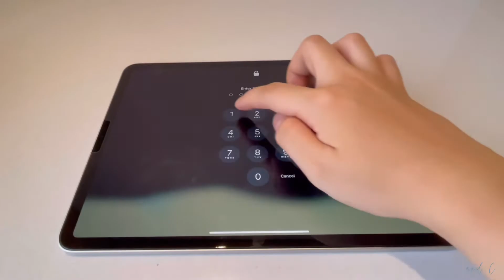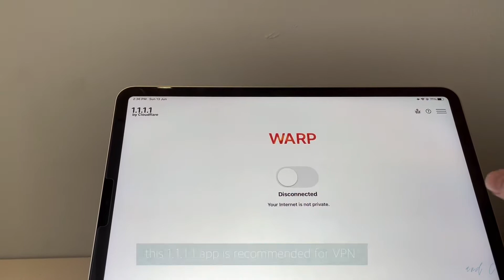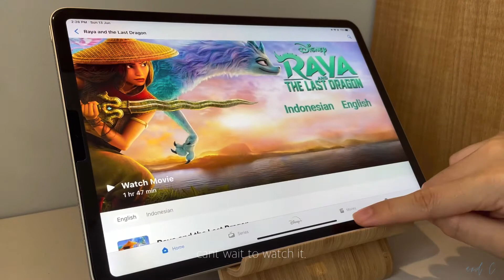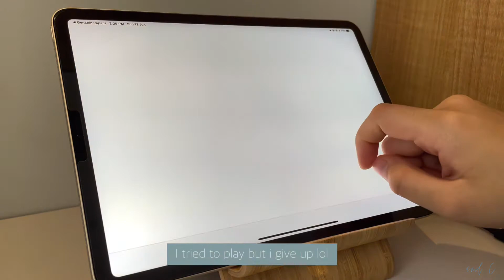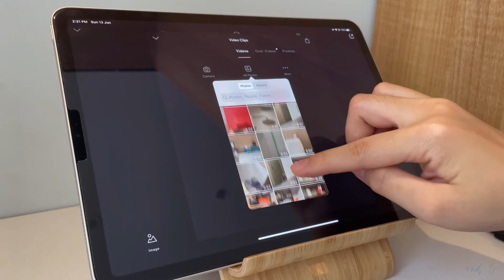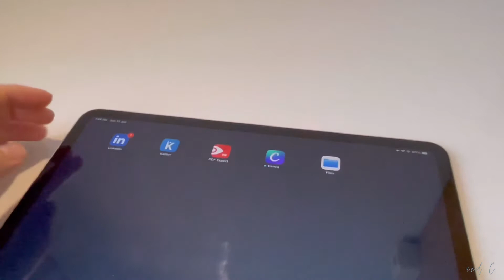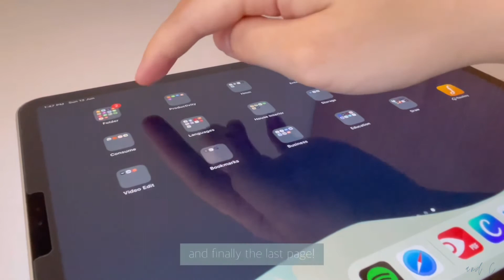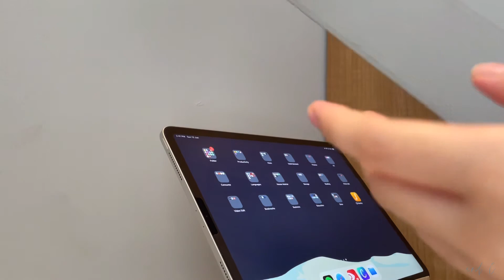What’s on my 2020 11-inch iPad Pro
Have been using the iPad Pro for a year now.
The iPad Pro I’m using is 2020 with 512G.